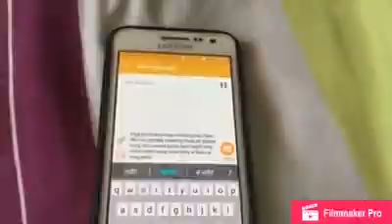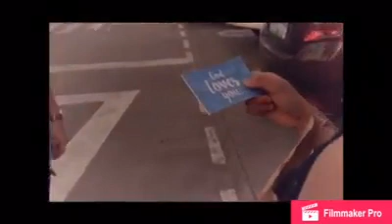Unfailing Love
i-click Film Festival Funthology